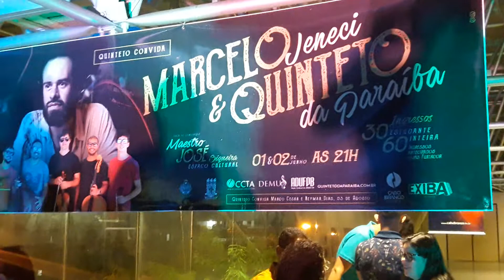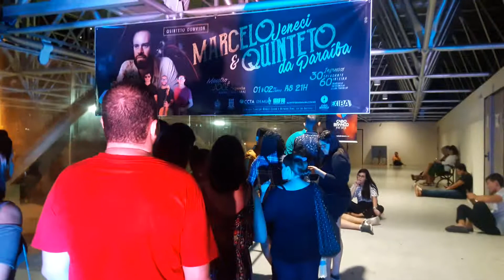Maestro Spok e quinteto da Paraíba no Espaço Cultural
Grande Apresentação no Espaço Cultural em João Pessoa -PB